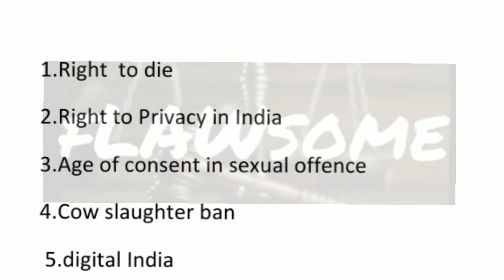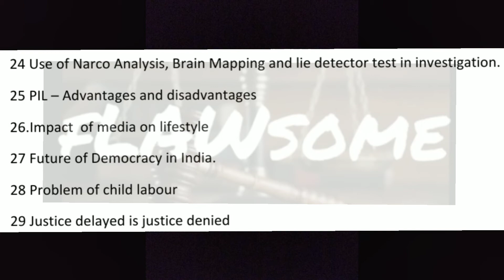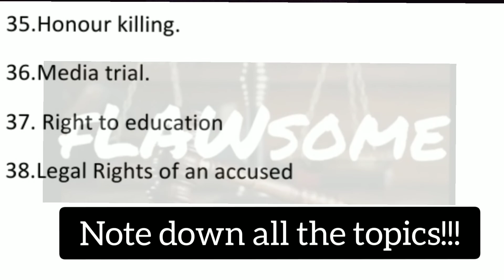MOST IMP ESSAY TOPICS- JMFC / PAPER 2 MAINS fLAWsome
For updates related to CURRENT Legal topics for Essay, join the telegram group.
This video will tell you about MOST IMPORTANT ESAAY TOPICS FOR PREPARATION OF JUDICIARY EXAMS.

YOU DONT NEED TO BE FLAWLESS TO BE AWESOME!